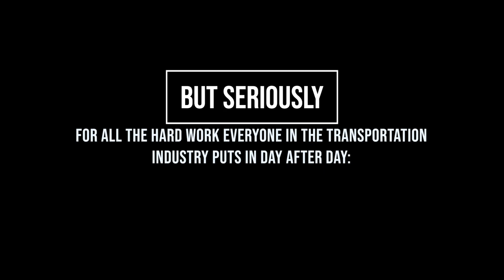When I Grow Up, I Wanna Work in Trucking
Take a sneak peek into the future of freight.

But seriously, for all the hard work everyone in the transportation industry puts in day after day: THANK YOU.